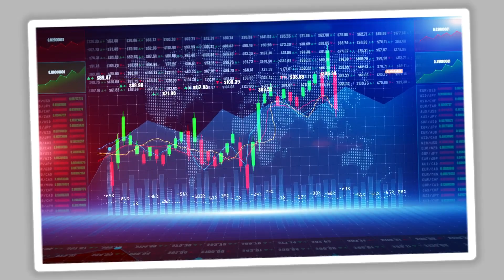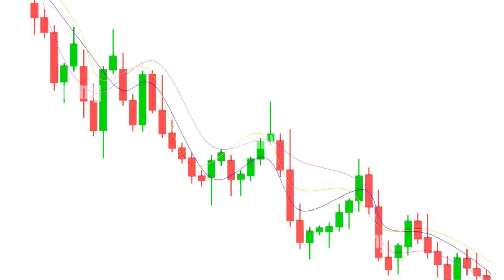Smart Trading Ke Liye Market Trends Ki ABC: Uptrend, Downtrend, Sideways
Kya aap trading mein naye hain ya apne trading skills ko enhance karna chahtehain? Iss video mein, hum aapko market ke teen mukhya trends – Uptrend,Downtrend, aur Sideways Trend ke bare mein batayenge. Agar aap bhi markettrends ko samajhkar smart trading karna chahte hain, is video ko end tak dekhein.